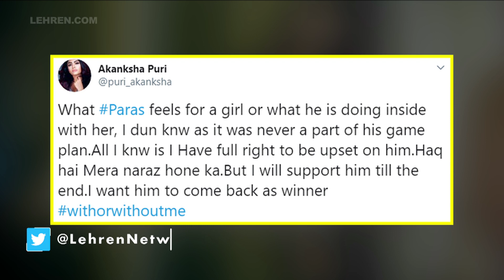Is Akanksha Puri Jealous Of Paras-Mahira’s Closeness?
Akanksha Puri expressed her disappointment over Paras Chhabra’s close bond with Mahira Sharma.